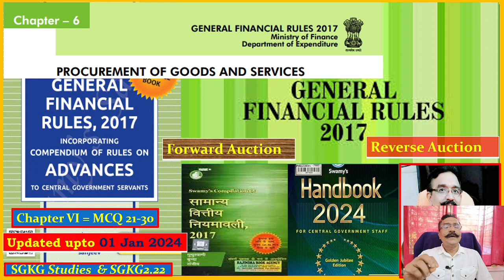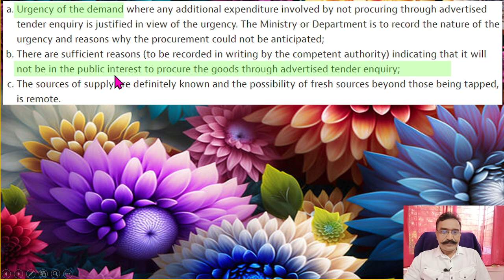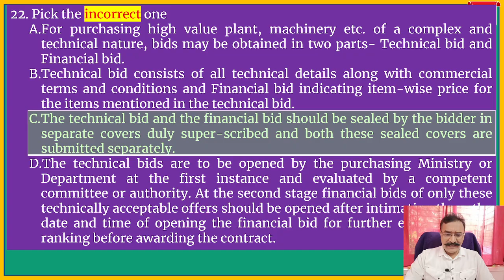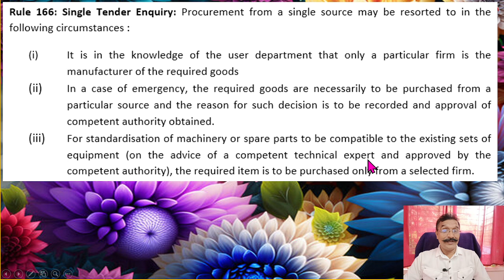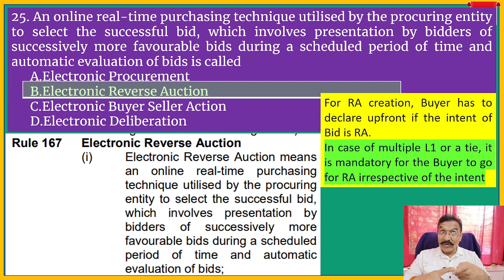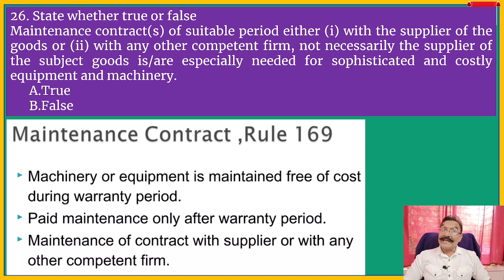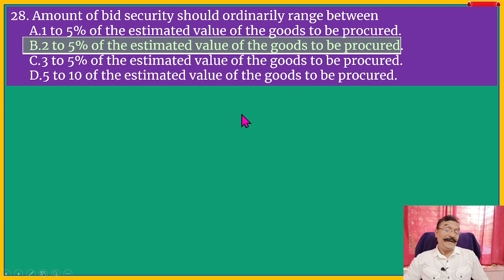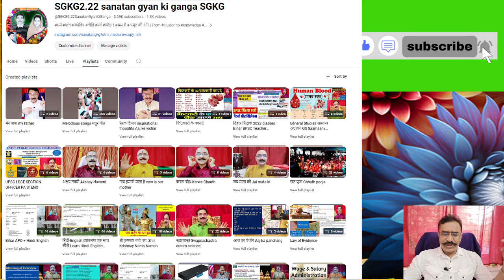mcq 21-30 gfr chapter6 procurement of good &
GFR Chapter 6 MCQ

For various queries related to Govt. employees on CCS Rules please join our WhatsApp group